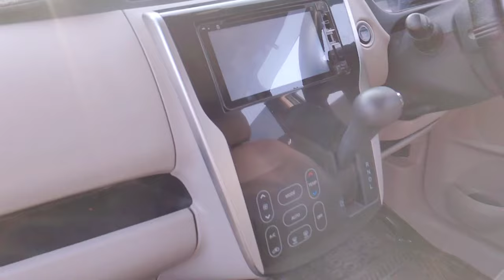Sunday Car Bazar Cheap Price Cars & Bolan 28 July 2024 karachi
Your Queries!!

Car Bazar
Car Bazar Karachi
Car Market
Karachi car bazar
Cars
Cars market
New video car bazar
2 lakh ki gari
New Cars